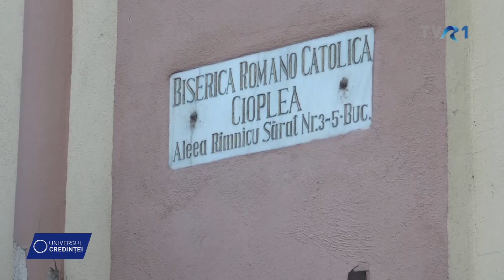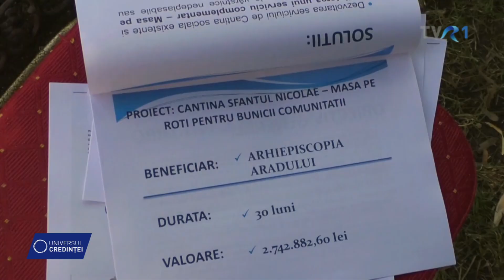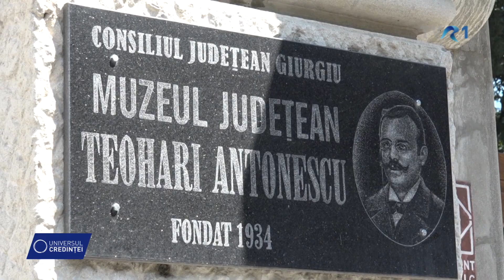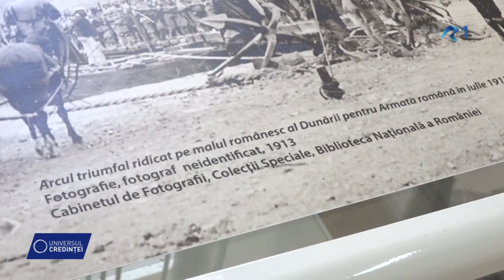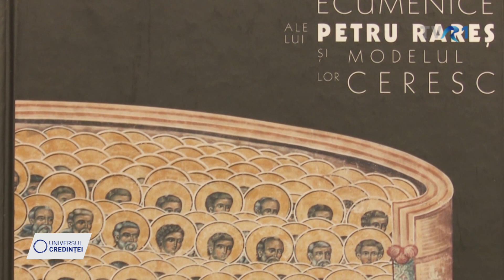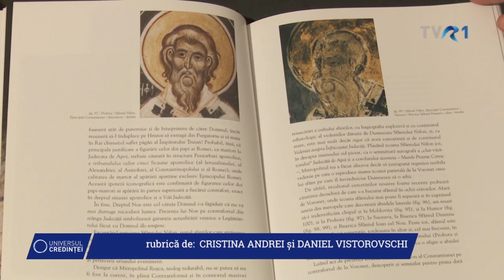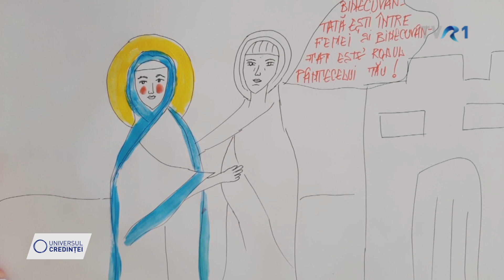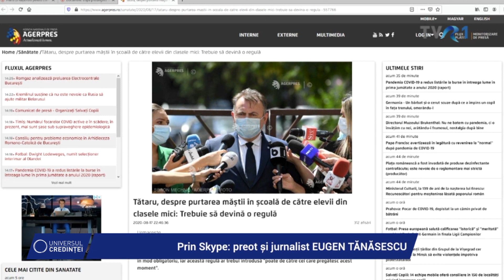Universul Credintei - PARTEA I - 23 august 2020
Prezintă: Rafael Udrişte
Coordonator: Lucia Toader
Producător: Andrei Victor Dochia